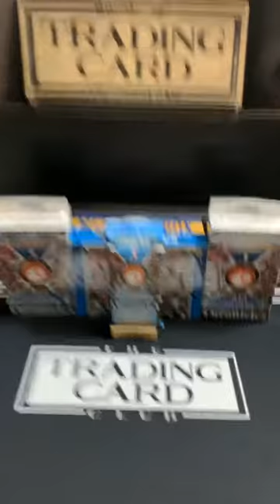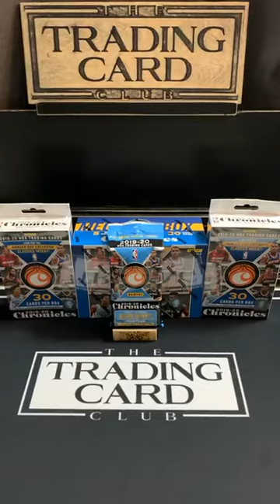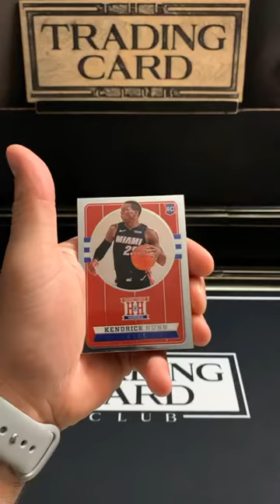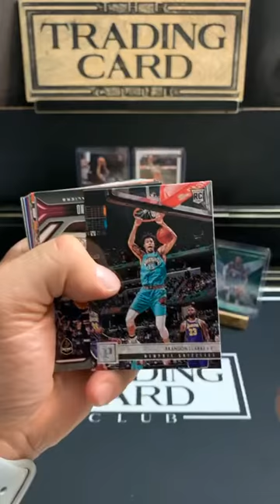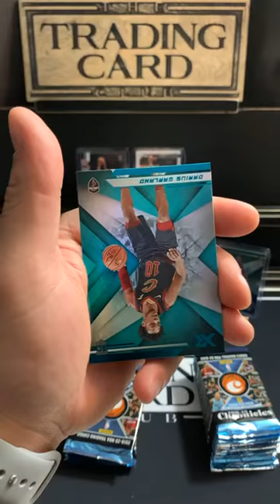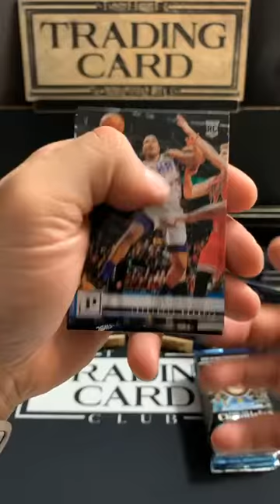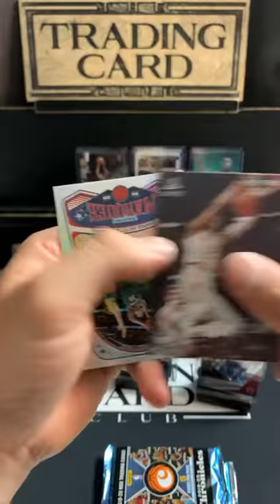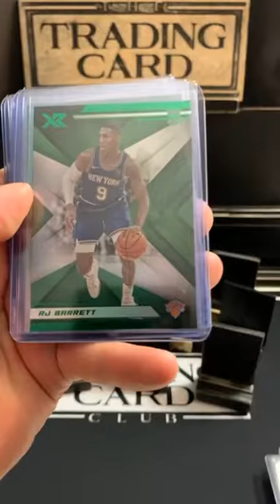Chronicles Mega Hanger Value Pack Break 8-31